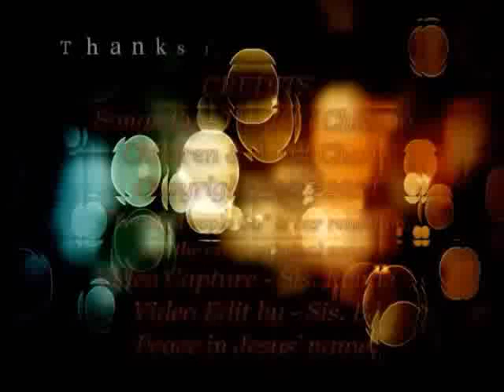IOG - "The IOG Chicago Children & Adult Choirs Perform on The FOUB 1st Night - 2014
This is a video of the Israel of God Chicago Children & Adult Choirs on The Feast of Unleavened Bread - 1st Night - 2014.  Enjoy!

1 - Exalt Me
2 - Like Jesus
3 - Hear My Prayer
4 - Let My People Go